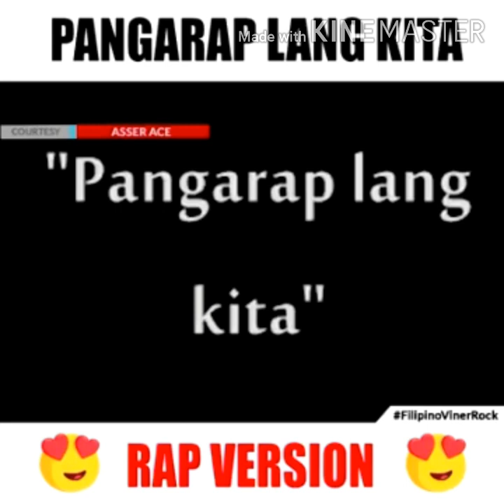Mga kalokohan mapapatawa ka hahaha 😁😁😁